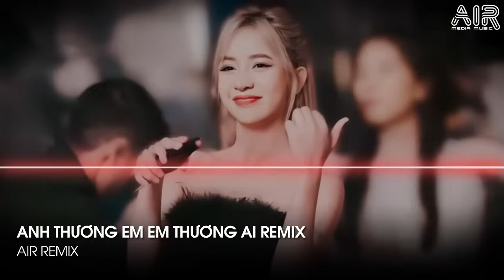Anh Thương Em Em Thương Ai Remix - Nghĩ Đi Mà Xem Lúc Em Vừa Chợt Ngã Remix TikTok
📸 Nguồn ảnh: Đang cập nhật...

© Bản quyền video thuộc về Air Remix
© Copyright by Air Remix ☞ Do not Reup